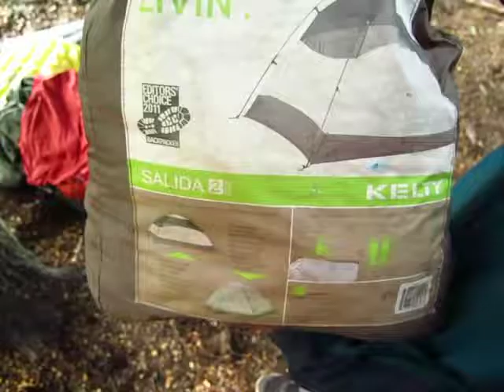Quiero comprar esta carpa - Esta benisima!!! Kelty Salida 2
Lago San Martin - Santa Cruz - Argentina